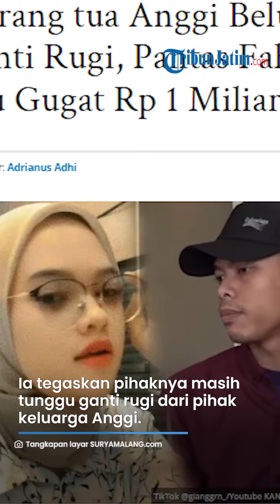Alasan Fahmi Tak Mau Gugat Rp 1 Miliar, Ini Profesi Orangtua Anggi hingga Belum Bayar Ganti Rugi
TRIBUNJATIM.COM, - Terungkap profesi orang tua Anggi yang sampai kini belum mampu bayar ganti rugi uang pernikahan Fahmi Husaeni.

Anggi Anggraeni yang seharusnya melangsungkan resepsi pada Sabtu (15/7/23) terpaksa batal digelar.

Hal itu disebabkan ulah Anggi yang kabur bersama mantan pacarnya sehari setelah akad hingga akhirnya diceraikan Fahmi.

Kini pengantin viral di Bogor tersebut harus menanggung ganti rugi atas tuntutan Fahmi.

Artikel ini telah tayang di SuryaMalang.com dengan judul Profesi Orang tua Anggi Belum Mampu Bayar Ganti Rugi, Pantas Fahmi Tak Tega Mau Gugat Rp 1 Miliar,
Penulis: Sarah Elnyora | Editor: Adrianus Adhi